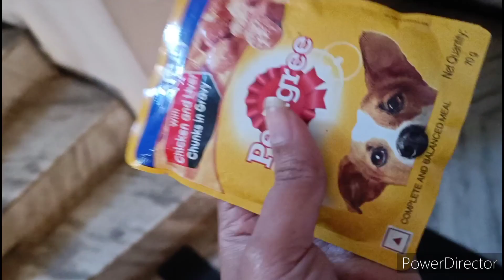Humne choti si khusi..kiske saath celebrate ker li.../sandwich life with Falguni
I got my glasses from lenskart . LETS open it with you all & celebrate with my furfriends / /sandwhichlifewithfalguni